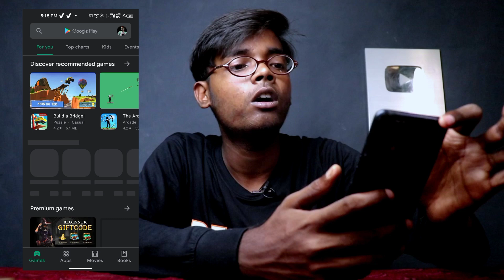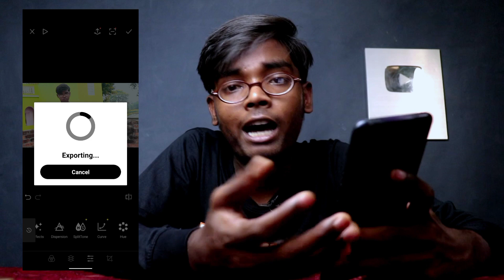How to colour grade videos on smartphone | Colour grading in smartphone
wall Stickers

Green Screen

Equipments used
Camera - Canon 200D

canon 50mm

Tripod - Simpex

Light setup

Green screen